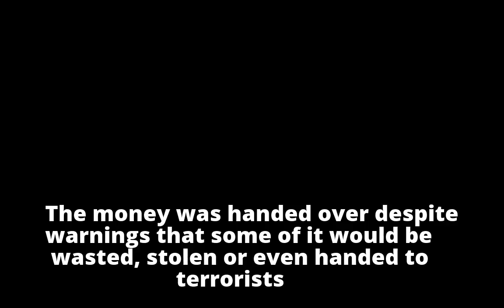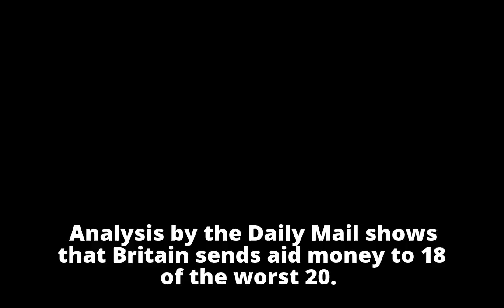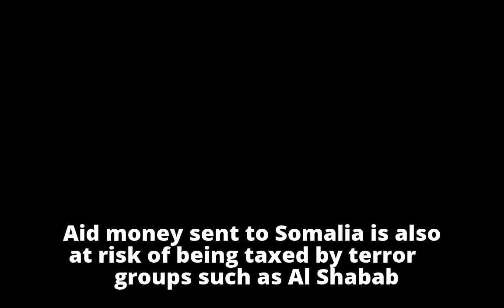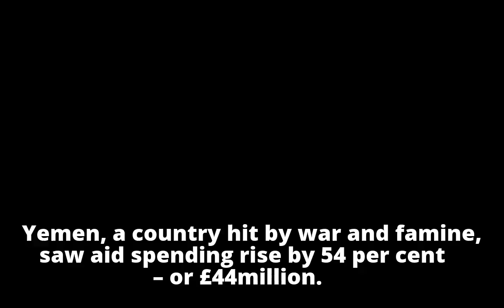British foreign aid to the most corrupt nations has RISEN 10% despite a string of scandals and fears